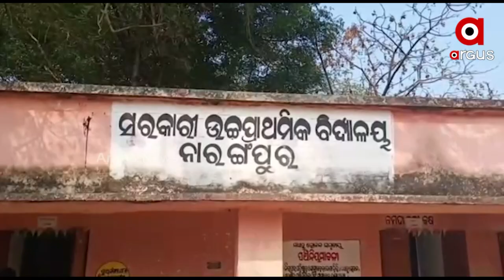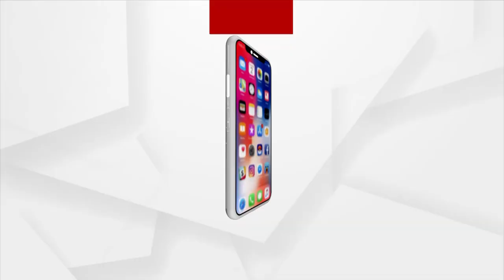ଜୀବନ ଯୁଦ୍ଧରେ ହାରି ଯାଇନାହାନ୍ତି ଦିବ୍ୟାଙ୍ଗ ହୃଷିକେଶ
ଦିବ୍ୟାଙ୍ଗ ହୋଇ ମଧ୍ୟ ଜୀବନ ଯୁଦ୍ଧରେ ହାର ମାନି ନାହାନ୍ତି ହୃଷିକେଶ। ଦୁର୍ଘଟଣାରେ ଅଣ୍ଟାରୁ ତଳକୁ ଅଚଳ ହୋଇପଡିଥିଲା। ମାତ୍ର ହାରିନଯାଇ ଆରମ୍ଭ କରି ବ୍ୟବସାୟ। ଏବେ ବ୍ୟବସାୟରୁ ଦି ପଇସା ରୋଜଗାର କରିବା ସହ ପରିବାରର ୮ଜଣଙ୍କ ମୁହଁରେ ଆହାର ଦେଇପାରୁଛନ୍ତି।